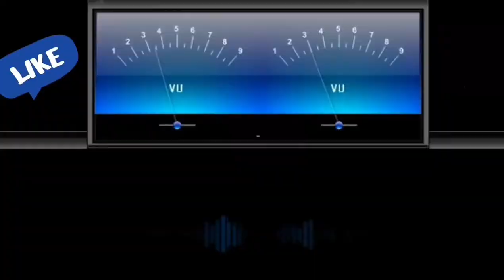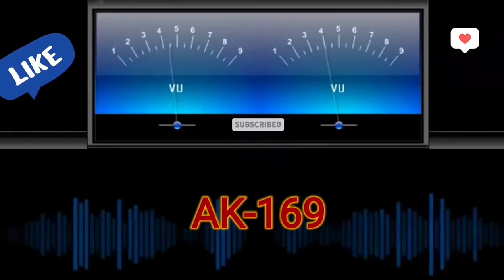Bahon Ke Ghere Mein🎼74(Movie :- Nazrana Pyar Ka-1980)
💞Love Songs
💕Romantic Songs
🎧 Digitally Remastered

🎼 Bahon Ke Ghere Mein
Singer :- Kishore Kumar, Asha Bhosle
Movie :- Nazrana Pyar Ka (1980)
Vinyl Pressed On Polydor Records

1)Polydor Records